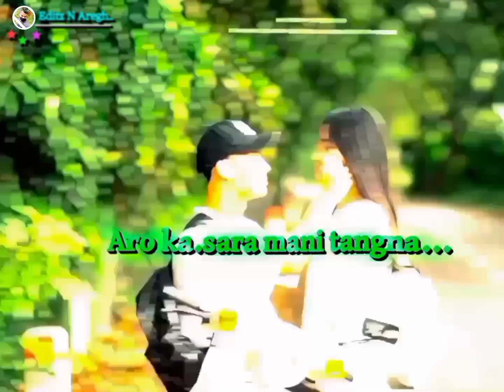Ka.sajok nangnara ka.tongosa ll Garo what's App status🥀✅🔰